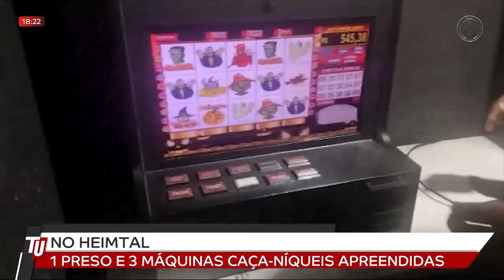05/08 No Heimtal, um preso e três máquinas caça níqueis apreendidas